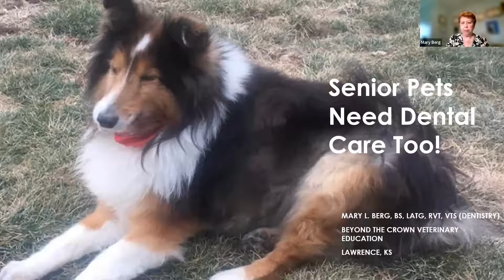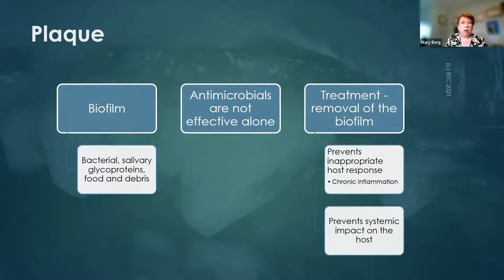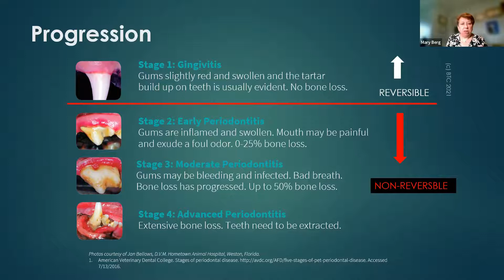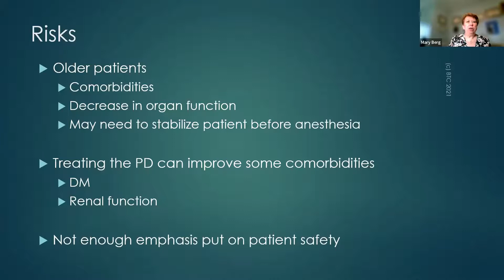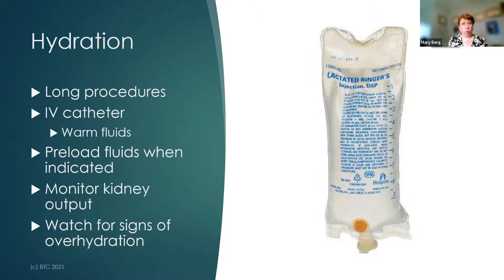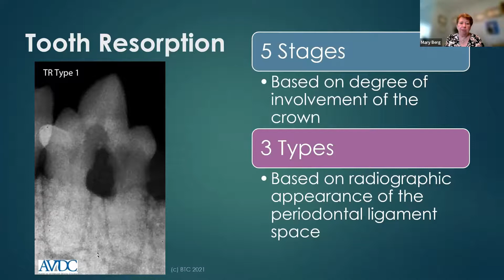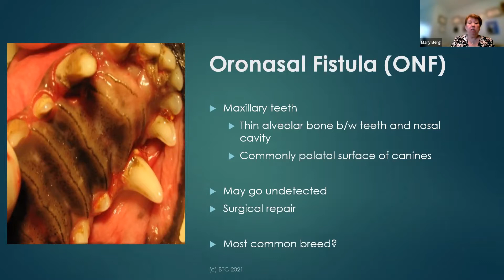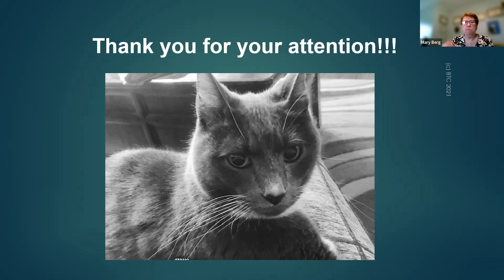Senior Pets Need Dental Care Too (VETS)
Presented by: Mary L. Berg, BS, LATG, RVT, VTS (Dentistry)